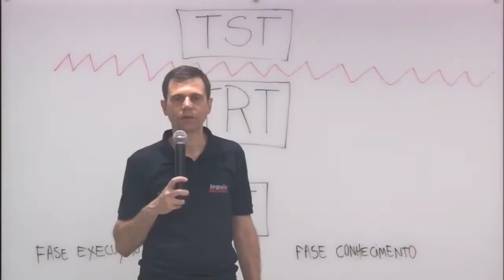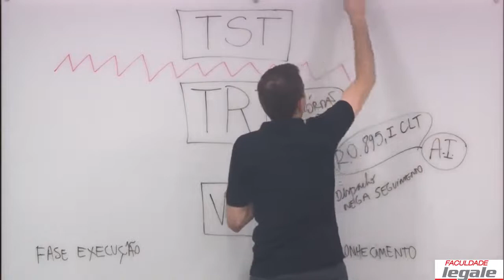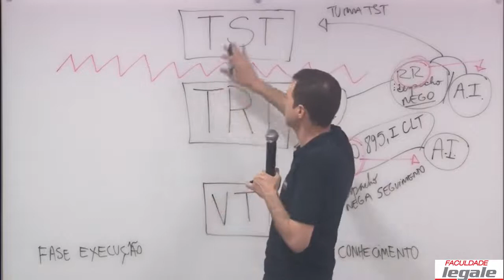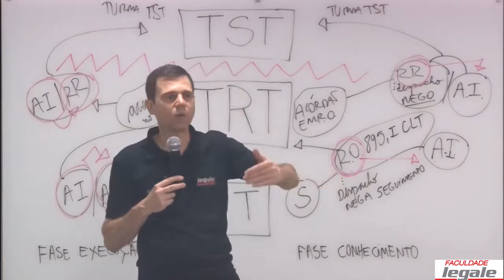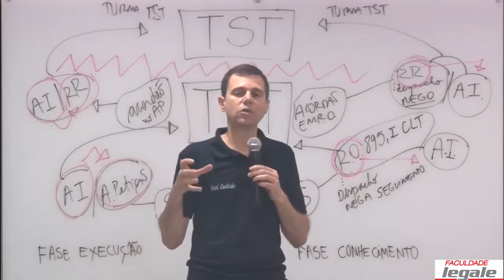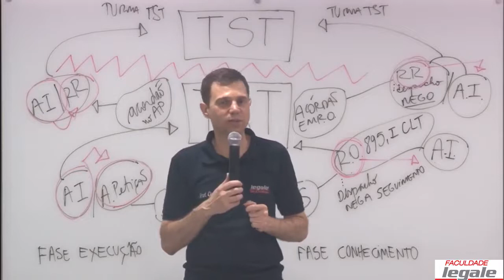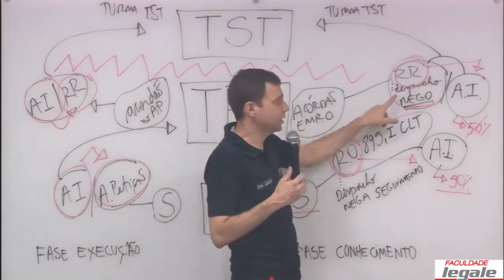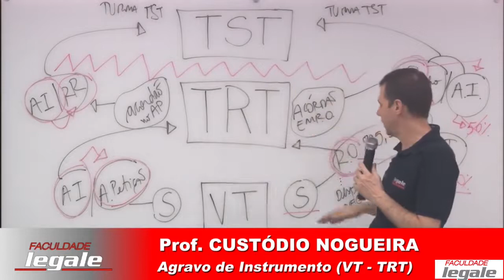15 Do Agravo de Instrumento ⚠️